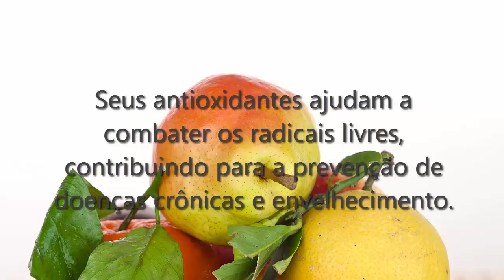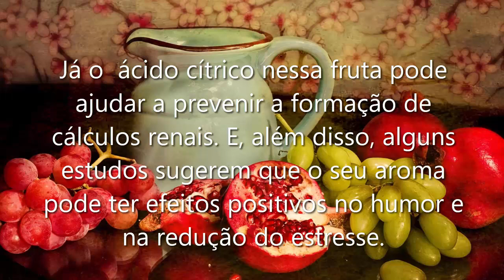Estudo mostra qual fruta é a mais saudável do mundo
Estudo desenvolvido em Nova Jersey, comprovou que essa fruta é a mais saudável DEVIDO AO SEU PODER DE PROMOVER SAÚDE
Pesquisadores descobriram que essa fruta ajuda na perda de peso e à redução de gordura corporal devido aos polifenóis encontrados nessa fruta
contribui para a produção de colágeno
 Cada 100 gramas da fruta tem 53mg de vitamina C, importante para fortalecer o sistema imunológico
Seus antioxidantes ajudam a combater os radicais livres, contribuindo para a prevenção de doenças crônicas.
 Estimula a produção de enzimas digestivas, promovendo uma digestão saudável.
O potássio presente contribui para a saúde cardiovascular, ajudando a controlar a pressão arterial.
Já o  ácido cítrico nessa fruta pode ajudar a prevenir a formação de cálculos renais. E, além disso, alguns estudos sugerem que o seu aroma pode ter efeitos positivos no humor e na redução do estresse.